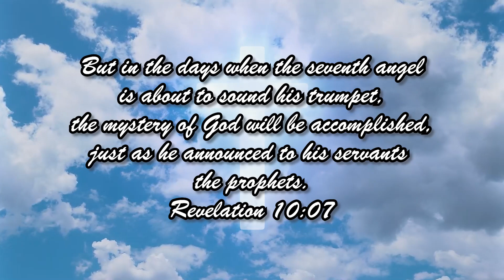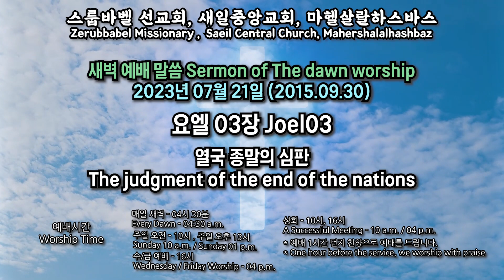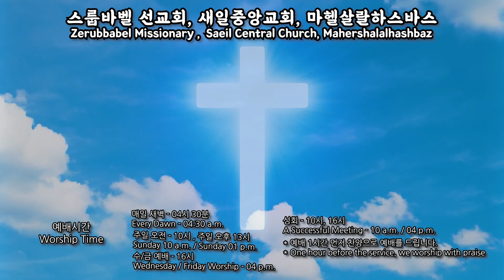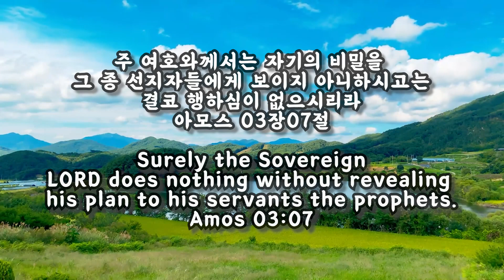스룹바벨 선교회 새벽 예배 Dawn Worship 요엘03장 Joel03 2023.07.21 (2015.09.30)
스룹바벨 선교회 요엘03장 Joel03 : 열국 종말의 심판 The judgment of the end of the nations [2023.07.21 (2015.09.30) 금 새벽 예배 Friday Dawn worship]

5F 18, Guksabong 1-gil, Dongjak-gu, Seoul, Korea ☎ 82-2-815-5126(Church)